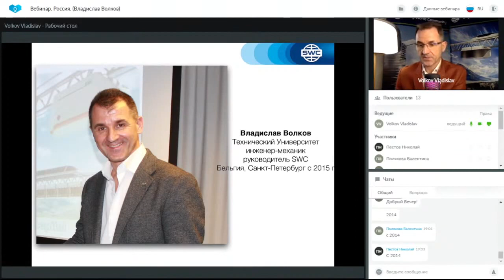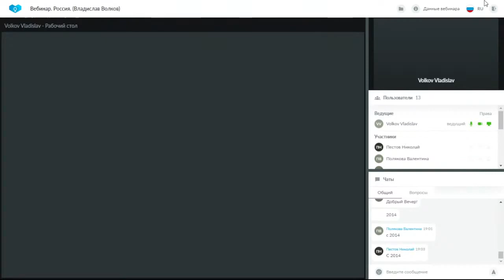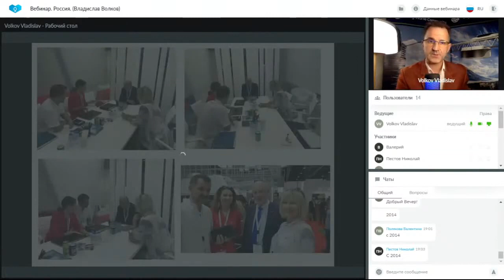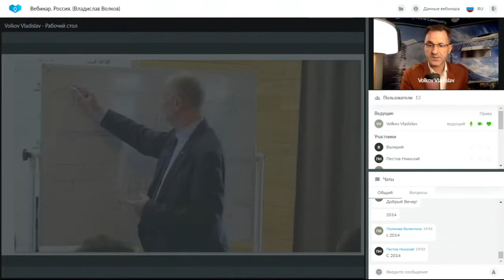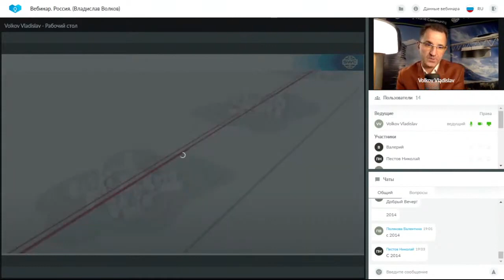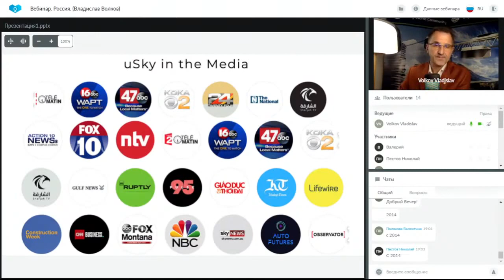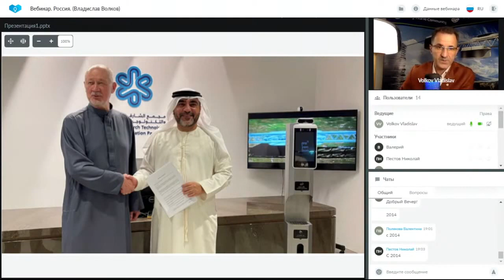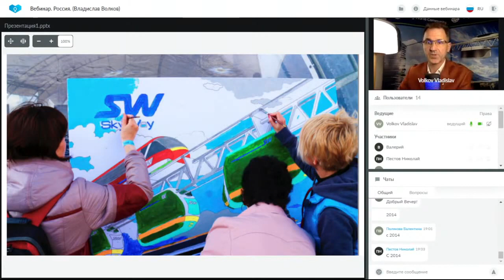Презентация технологии от 28.09.2021. Ведущий: Владислав Волков.